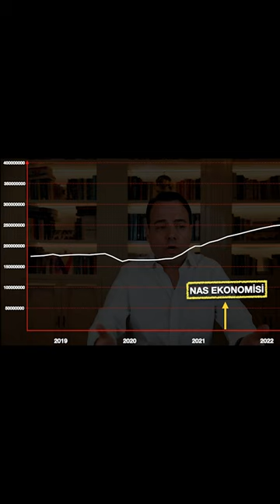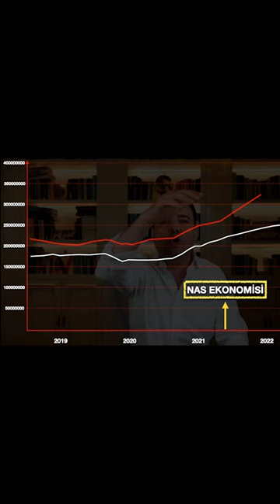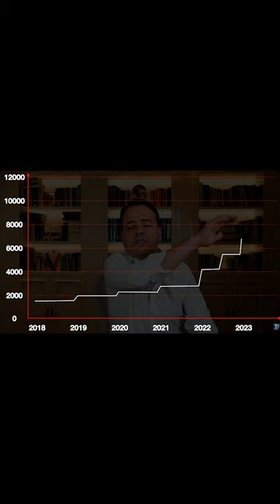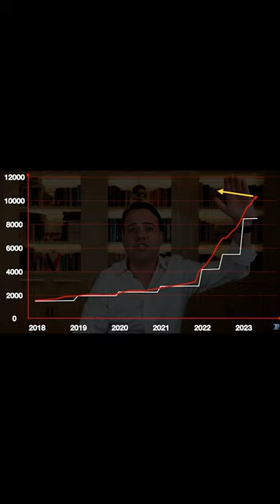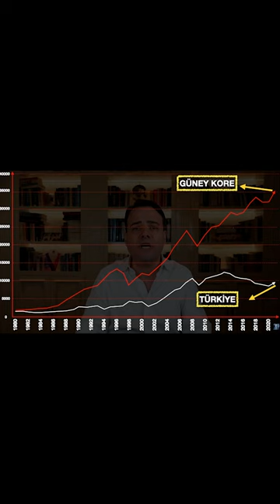Ekonomiye Ne Olacak ? Özgür Demirtaş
Tüm tanıdıklarınıza bu videoyu yaymanızı dilerim. Siyasetçilere tam saha pres yapalım. Bir olalım bu ülkeyi düzeltelim. Hep beraber...

Prof. Dr. Özgür Demirtaş
Özgür Demirtaş Ankara’da dünyaya geldi. İzmir Atatürk Lisesi’ni birincilikle bitirdi. Üniversite yerleştirme sınavlarında Türkiye’de ilk 50 öğrenci arasında yer alarak, 1998’de Boğaziçi Üniversitesi Elektrik Elektronik Mühendisliği Bölümü’nü tamamladı. Boston College’daki çalışmalarını 2003’te tamamlayarak 27 yaşında finans alanında doktorasını kazandı. Aynı sene, Baruch College City University of New York'ta Yardımcı Doçent pozisyonunda göreve başladı. “Öğretim alanında”, 2003 yılında Finans bölümü içerisinde, 2004 yılında ise İşletme Fakültesi’nde en iyi öğretim üyesi seçildi. 2005 yılında, tüm ana bilim dalları ve fakülteler arasında en iyi öğretim üyesi seçilerek "Üstün Öğretim Madalyası"na layık görüldü. Aynı zamanda New York University (NYU) Stern School of Business’ta en yüksek öğretim değerlendirmelerini aldı. 2007 yılında doçent unvanını kazanarak City University of New York’ta kalıcı bir akademik pozisyon elde etti.  2010 yılında, öğretim alanında, ABD, İngiltere, Kanada ve İskoçya'da 1 milyon profesör arasında yapılan 10 milyonu aşkın öğrencinin değerlendirmeleri sonucunda, ilk 20 içerisinde gösterildi.
Çalışmaları dünyanın önde gelen akademik dergilerinde (Management Science, Journal of Financial Economics, Journal of Monetary Economics, Journal of Financial and Quantitative Analysis, Review of Finance ve Journal of Business & Economic Statistics) yayınlandı. 35’in üzerinde akademik yayın yaptı. Aynı zamanda özel yatırım fonları hakkındaki kitabı Academic Press tarafından basıldı. 2004 yılından başlamak üzere, araştırmaları City University of New York tarafından 6 sene boyunca ödüllendirildi. 2012 yılı Eylül ayında ABD’deki kalıcı pozisyonunu terk ederek Sabancı Üniversitesi'ne Finans Kürsü Başkanı olarak katıldı. Sabancı Üniversitesi bünyesinde yaptığı çalışmalar ile Marie-Curie Avrupa araştırma fonunu kazandı.
Prof. Dr. Özgür Demirtaş, Sabancı Üniversitesi altında kurulan Finans Mükemmeliyet Merkezi (Center of Excellence in Finance) Kurucu Başkanlığı, Türkiye’nin önde gelen bankalarından Akbank’ın Yönetim Kurulu üyeliği ve Türkiye’nin ilk finansal okuryazarlık derneği FODER’in kurucu Yönetim Kurulu üyeliklerini üstlenmiştir. Birçok büyük şirket ve holding için danışmanlık yapmaktadır. Türkiye, ABD ve Avrupa’da onursal konuşmacı olarak etkinliklere ve panelist olarak düşünce kuruluşlarının faaliyetlerine katılmaktadır. Aynı zamanda, başta biyoteknoloji ve fintech sektörü olmak üzere birçok sektörde melek yatırımcıdır.

Live Speedy